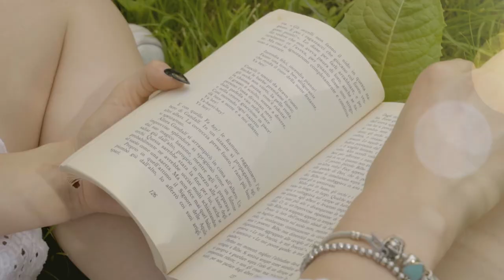Video promo per prodotti agricoli con modella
Video promo per azienda produttrice di reti antigrandine.

Questo video è all’interno della playlist ”Spot creati da Start”